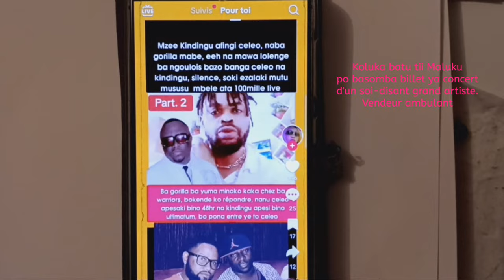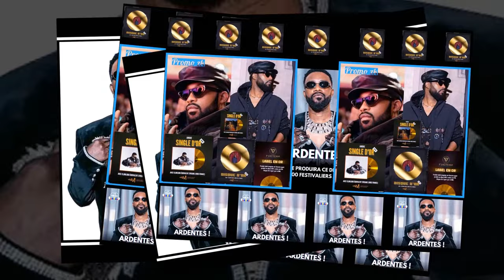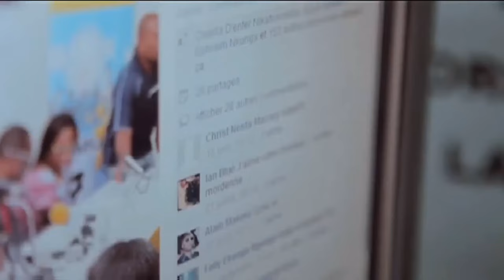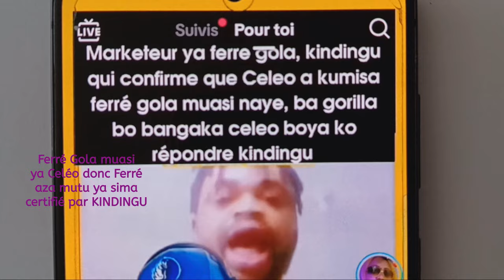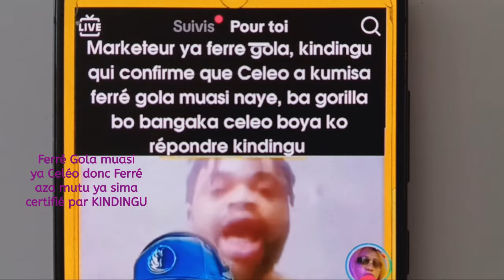WARRIORS FOCUS: IMPOLITESSE NA KI 2X2X KINDINGU ALOBI CELEO MOBALI YA Vx GOLOIS, PITIÉ. EYEBANI.